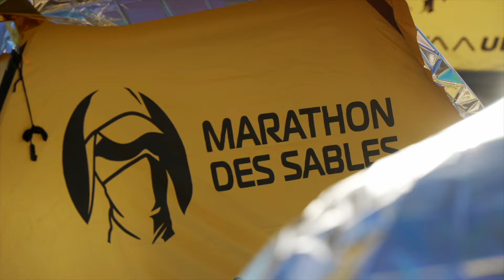MDS Cappadocia 2024 | The movie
Discover the movie of the first edition of the MDS Cappadocia!

🇹🇷 MDS Cappadocia 2024, from June 22 to 28